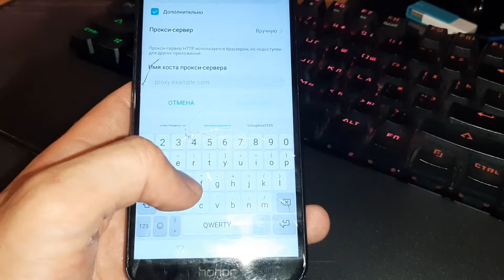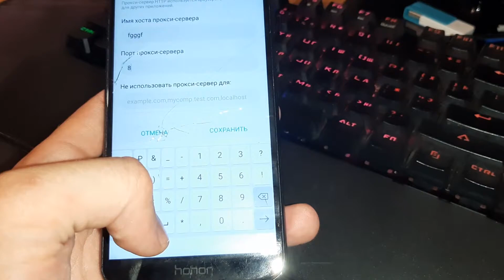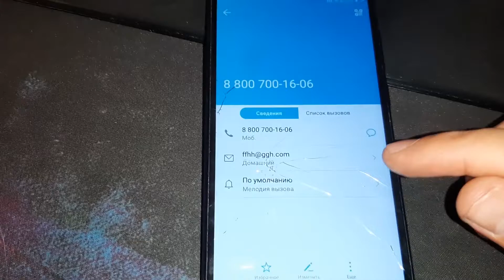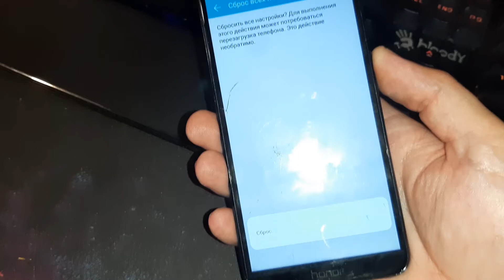ОБХОД Google - аккаунта на HONOR 7С. Если забыл почту, привязанную к смартфону!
Что делать, если сбросил настройки смартфона и теперь не получается его включить из-за того, что забыл пароль от почты google.
Простой способ обхода ограничения без перепрошивки. Разблокировать телефон honor 7c aum l41